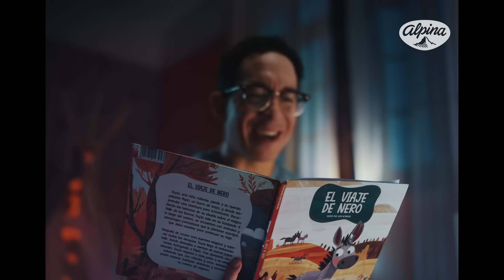Una Historia que nos une en Navidad🎄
Comparte la magia de la Navidad 🎄con Alpina. Revive esos recuerdos que hacen que cada aventura sea única y deliciosa.